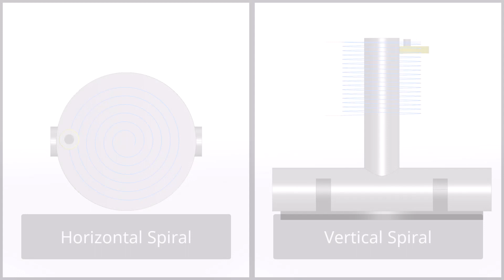Robotmaster - Surface paths, spiral trajectories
Tired of manually sanding, grinding, or polishing your welded parts? Robotmaster’s powerful surface finishing paths will revolutionize your process and eliminate the need for manual labor.